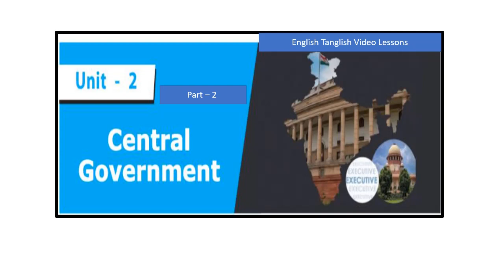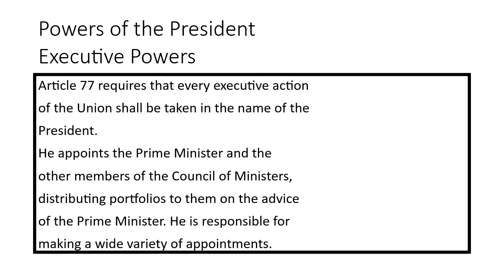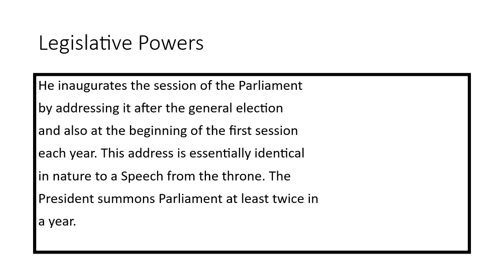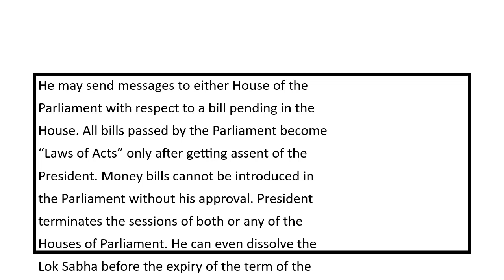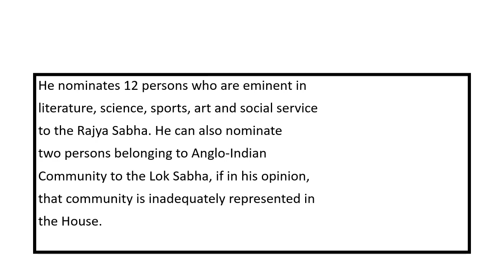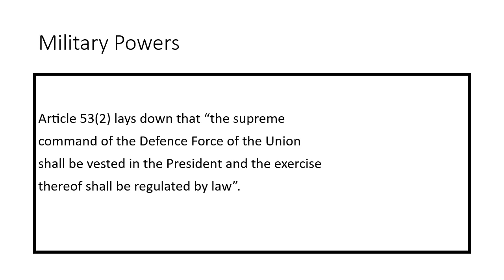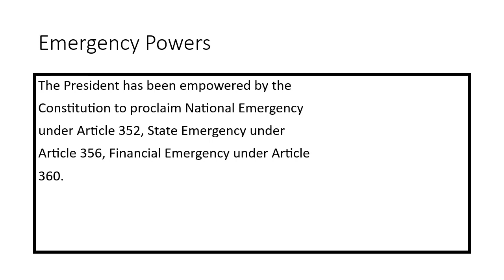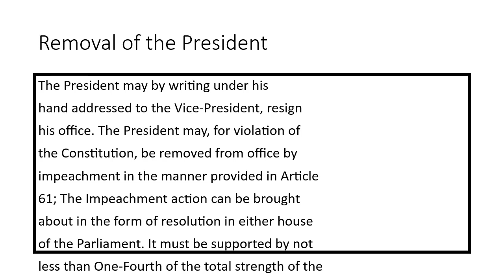Part 2 Social Science - Civics - TamilNadu 10 STD New Syllabus - Unit 2 - Central Government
At the moment we have uploaded

11 STD TN new Syllabus English

So Watch, Listen, and Remember! All the best!